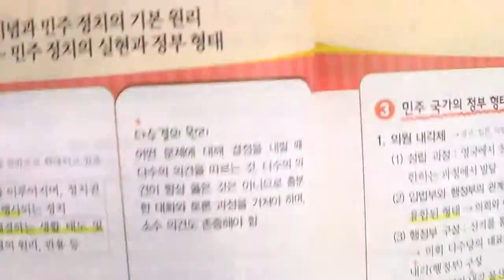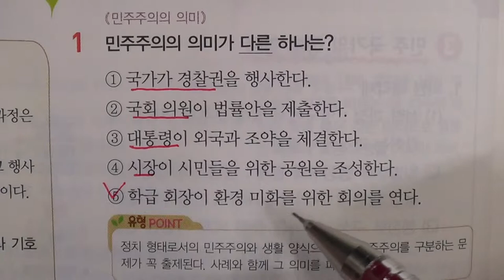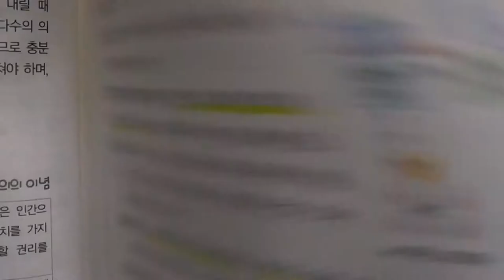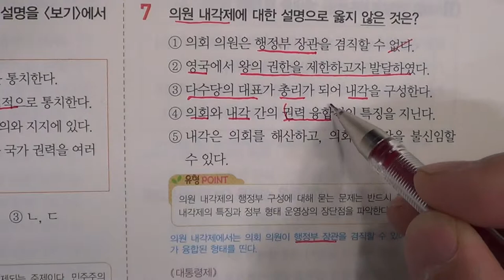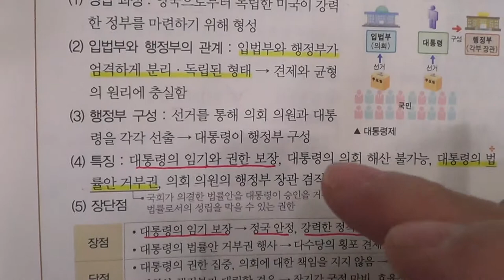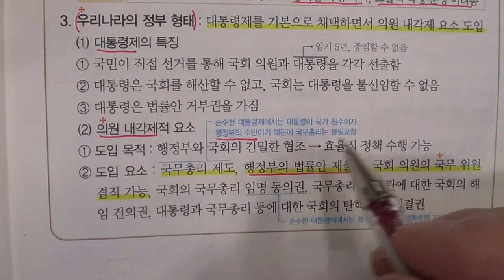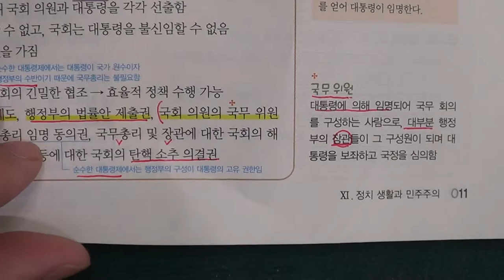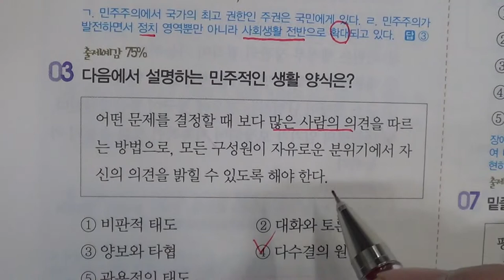★★2016년 학기 중간고사★송도신도시 송도 학원 종합학원 신송중 박문중 신정중 해송중 먼우금초 신송초 송원초 송명초 명선초 신정초 해송초